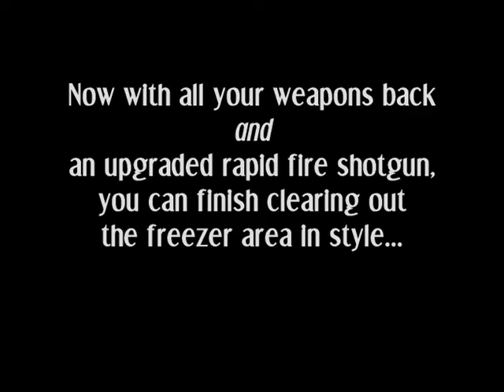Bioshock - Dealing with Peach Wilkins and the Freezer Area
After playing through Bioshock on both medium and hard difficulty, I'm only now realizing on my third time through that the only part of the Freezer area on the Neptune's Bounty level you really have to do without your weapons is killing Peach Wilkins.

After Peach Wilkins is dead (signified by a radio message from Atlas) you can immediately proceed down to the Freezer Bottom Floor. On the stairs on the way down, you'll find a Pneumatic Tube where you can retrieve all your weapons (albeit minus a whole bunch of ammo). Then you can go to the Power to the People machine on the bottom floor and apply the 'Shotgun Rate of Fire' upgrade. After this, finishing off the Freezer Top and Bottom Floor should be a cakewalk. No muss, no fuss..

As far as taking down Peach Wilkins quickly, after a lot of experimenting, I figure the easiest way is to simply park yourself just left of the entrance to the Freezer Top Floor and make use of the explosive objects next to the pillar. As soon as Peach Wilkins finishes his little rant and the freezer fog disappears, he'll usually appear down the passageway just left of the vending machine.

I found that you can take him down hard and fast by just having a spazz using Telekinesis throwing all the oil barrels at him one after another. I tried this several times and it works great. Then just make a beeline for the stairs to the Freezer Bottom Floor and retrieve your weapons from the Pneumatic Tube.

Back in business... :o)

NOTES:

I found using Telekinesis to catch-and-throw Peach Wilkins bombs was somewhat problematic because of two things:

1) Quite often what happens is your Telekinesis will rip off Peach Wilkins welder's mask by mistake instead of catching his bomb. I don't know if this is a matter of aim or what but I found it annoying to the point where I just said to hell with it and decided to use something more reliable.

2) You have to wait for Peach Wilkins to chuck one of his bombs in order to throw it back. Whereas if you go with the oil barrel method, you can just go house whipping them all at him one after the other. No waiting around (and having to deal with other splicers in the interim) and old Peachy fall down and go boom real quick.